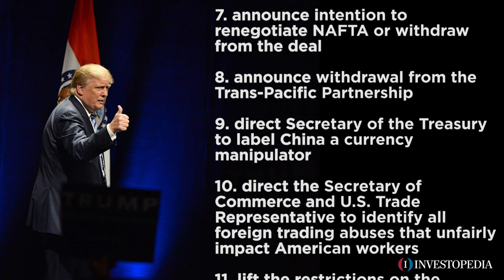What President Trump Promised to do on Day One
On October 22, Trump put his Day One promises in writing, listing 18 actions he would begin or accomplish before the end of Inauguration Day.